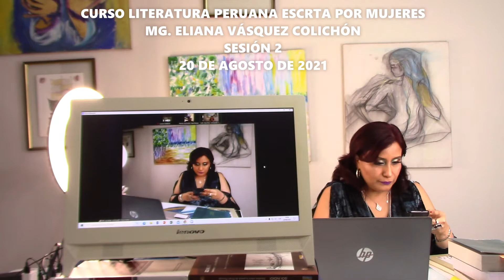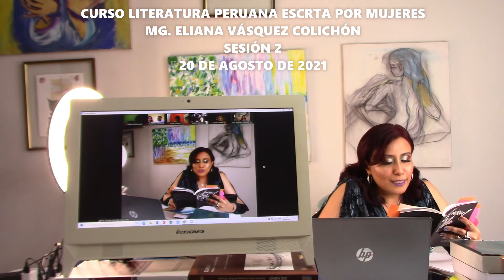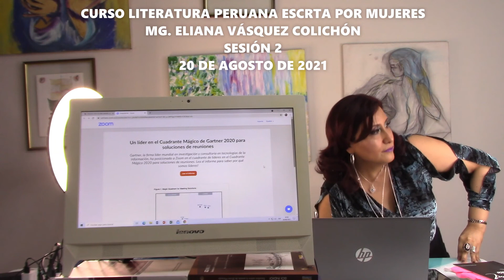CURSO LITERATURA PERUANA ESCRITA POR MUJERES SESIÓN 2 20 DE AGOSTO DE 2021